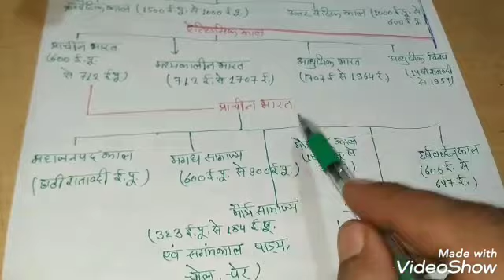mppsc इतिहास के बारे में संपूर्ण जानकारी आधुनिक विश्व मध्य Upsc UPPSC All Exam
### मुख्य परीक्षा
##mppsc pre